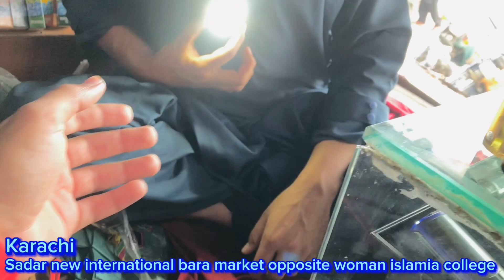Super International Bara Market Saddar Karachi |Lunda K Dhair Mein Nayab Cheeze | ElectronicItems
Super International Bara Market Saddar Karachi |
Lunda K Dhair Mein Nayab Cheeze | Electronic
Items
bara market saddar karachi | visit ki after sunday
chor bazar karachi | vape shop in pakistan

international bara market, bara market, Sadar bara market karachi, bara market saddar karachi
bara market karachi
chaman border mall
karachi market
saddar market
mobile assocriess
power bank
battery
mobile charger
bara market saddar karachi
bara market karachi
bara market rawalpindi
bara market peshawar
bara market lahore
bara market raja bazar rawalpindi
bara mandi
bara bazar
bara bazar rawalpindi
bara bazar peshawar
bara bazar barabazar
international bara market saddar karachi
international bara market saddar karachi shoes
international bara market saddar
international bara market saddar karachi location
international bara market saddar karachi vape
international bara market saddar karachi mobile
international bara market karachi address
international bara market vape
vape
vape tricks compilation
vape smoking
vape prank
vape price
vape shorts
vape vs cigarette experiment
vape asmr
vape smoking talent
vape side effects
vape ring
vape hookah
vape shop
vape vs cigarette